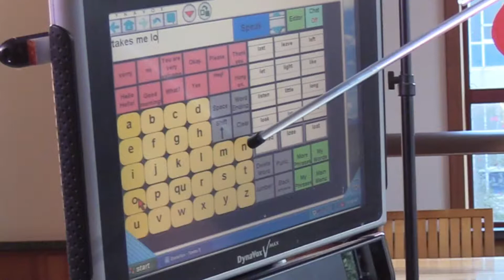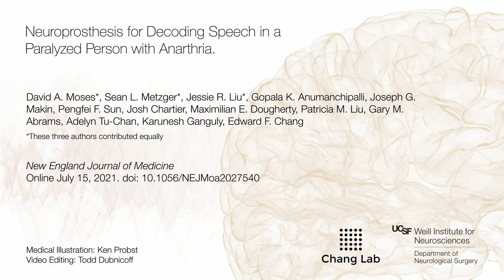2nd Place Winner BCI Award 2021 - A direct speech BCI for decoding words and sentences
A direct-speech BCI for decoding words and sentences in a person with severe paralysis and anarthria

Speech is the most effortless, expressive, and efficient method of communication for most individuals. For people with severe paralysis who have also lost t he ability to speak, neurotechnology designed to restore communication has the potential to drastically improve their autonomy and quality of life. Remarkable progress has been made with existing brain-computer interfaces (BCIs) for communication restoration, enabling users to type or write intended messages. A complementary and potentially faster approach may be to directly decode speech from brain areas that typically control the vocal tract. Previous efforts have shown that a paralyzed person could use an implanted two-channel microelectrode device and an audiovisual interface to generate some vowel sounds and phonemes, but word-level decoding was not demonstrated. In this work, which was conducted as part of a larger clinical trial, we used signals acquired from a 128-channel, high-density electrocorticography (ECoG) array implanted over the surface of the speech sensorimotor cortex of a brainstem stroke survivor with severe paralysis and anarthria (the inability to articulate speech) to determine if full words and sentences could be decoded from brain activity during attempts to speak.

1 Dept. of Neurological Surgery
2 Weill Institute for Neurosciences
3 Dept. of Rehab. Services
4 Dept. of Neurology
5 University of California, Berkeley, CA, USA.